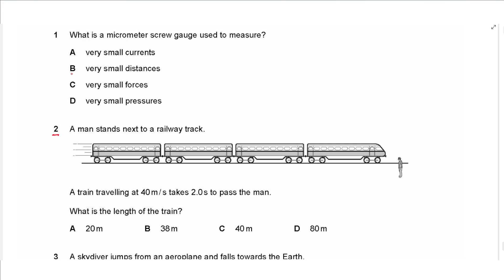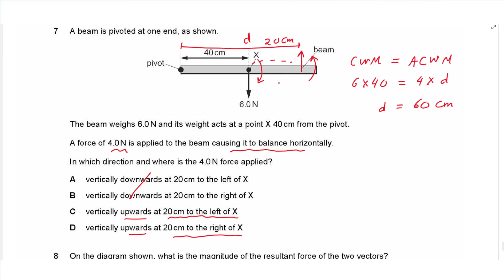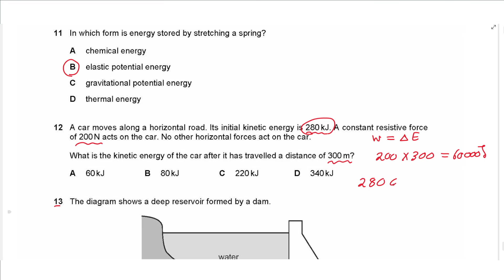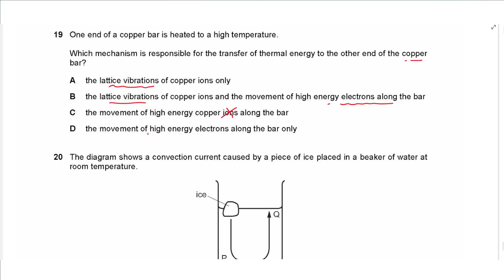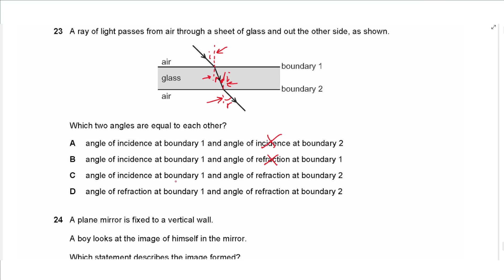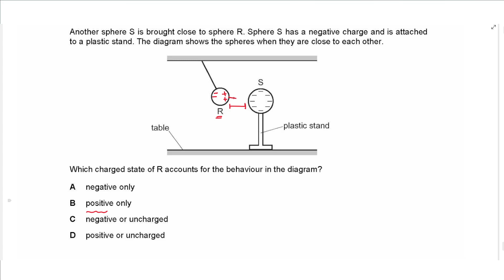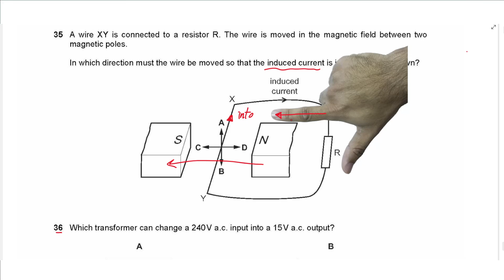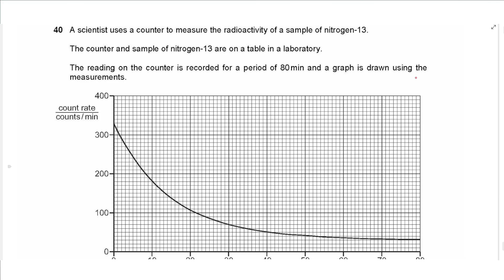IGCSE Physics May June 2022 Paper 2 Variant 3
00:00:11 Q1
00:00:26 Q2
00:00:48 Q3
00:01:08 Q4
00:01:51 Q5
00:02:25 Q6
00:03:40 Q7
00:04:56 Q8
00:05:16 Q9
00:05:28 Q10
00:06:55 Q11
00:07:06 Q12
00:08:01 Q13
00:08:24 Q14
00:09:05 Q15
00:09:24 Q16
00:10:07 Q17
00:11:20 Q18
00:11:38 Q19
00:12:21 Q20
00:12:46 Q21
00:13:13 Q22
00:13:48 Q23
00:14:49 Q24
00:15:06 Q25
00:16:15 Q26
00:16:36 Q27
00:16:51 Q28
00:17:22 Q29
00:18:23 Q30
00:18:55 Q31
00:19:17 Q32
00:19:48 Q33
00:20:52 Q34
00:21:15 Q35
00:22:03 Q36
00:22:55 Q37
00:23:39 Q38
00:24:26 Q39
00:24:48 Q40